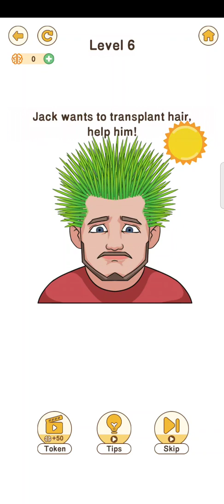Brain Go 2 Você prefere destruidores de cérebros provocantes ou engraçados?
Com mais de 500.000 downloads que o Brain Go Original Series comprou, o Brain Go 2 foi lançado oficialmente em 2021! Você prefere destruidores de cérebros provocantes ou engraçados? Ou você quer treinar a resolução de problemas e habilidades de pensamento crítico, que são duas das habilidades mais importantes e procuradas na sociedade hoje? Brain Go 2 deve ser sua melhor escolha!

Os quebra-cabeças são uma ótima maneira de as pessoas pensarem sobre eles. Também lhes permite melhorar o conhecimento geral, habilidades cognitivas, memória, concentração e resolução de problemas.

Características:
• Apresente o humor intelectual!
• Trabalhe seu cérebro!
• Para se relacionar com amigos e familiares!
• Vários significados e necessidades a serem resolvidas!
• O nível pode ser super simples ou complexo!
• Ser capaz de melhorar o conhecimento geral, habilidades cognitivas, memória, concentração e resolução de problemas!
• Excelente tempo matador!